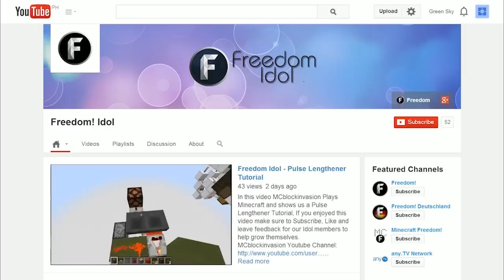Why MetaKnuckels joined Freedom!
▼ Links

▼ Heartbeat

▼ Freedom!

Be free.

▼ Network

▼ Music

Music

Discover any.TV!